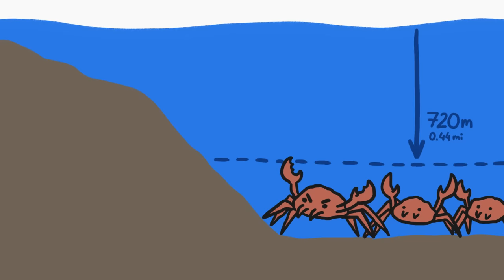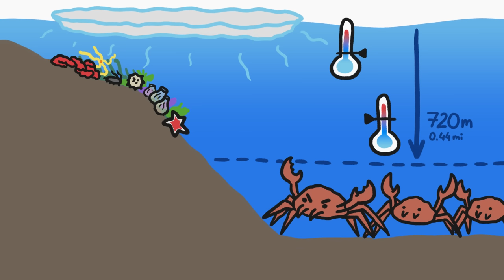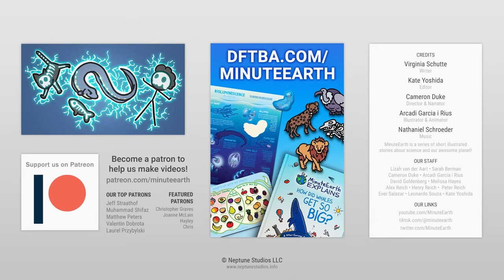The Crabs Are Coming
As the waters warm in the deep sea around Antarctica, ecosystem-crushing crabs are able to live closer and closer to the continent.

To learn more about this topic, start your googling with these keywords:
- Continental shelf: the area of seabed around a large landmass where the sea is relatively shallow compared with the open ocean.
- Invasive species: an organism that causes ecological or economic harm in a new environment where it is not native.

CREDITS
Virginia Schutte | Script Writer
Kate Yoshida | Script Editor
Cameron Duke | Narrator and Director
Arcadi Garcia i Ruis | Illustration, Video Editing and Animation

REFERENCES
Aronson, Richard B., et al. “Prospects for the Return of Shell-Crushing Crabs to Antarctica.” Journal of Biogeography, vol. 42, no. 1, 6 Oct. 2014, pp. 1–7,

Griffiths, Huw J., et al. “Antarctic Crabs: Invasion or Endurance?” PLoS ONE, vol. 8, no. 7, 3 July 2013, p. e66981,

Thatje, Sven, et al. “CHALLENGING the COLD: CRABS RECONQUER the ANTARCTIC.” Ecology, vol. 86, no. 3, Mar. 2005, pp. 619–625,

“From Deep to Shallow Seas: Antarctic King Crab on the Move.” Ecology, vol. 101, no. 11, 23 July 2020,

Thatje, Sven, and Wolf E. Arntz. “Antarctic Reptant Decapods: More than a Myth?” Polar Biology, vol. 27, no. 4, 1 Mar. 2004, pp. 195–201,